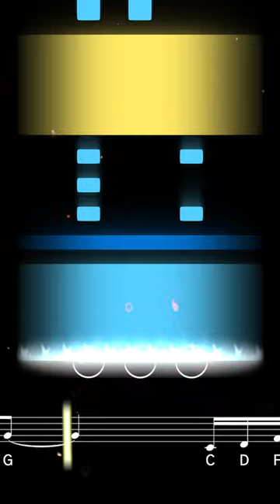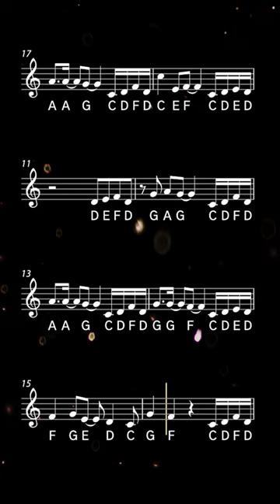How to play Never Gonna Give You Up on Trumpet | Brassified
Learn to play Never Gonna Give You Up by Rick Astley with this easy trumpet tutorial. Play along with the backing track, sheet music, and fingerings for beginners ♫ Printable sheet music available

Released in 1987, British singer Rick Astley's debut single was a worldwide hit, staying at the top of the UK charts for five weeks. In the late 2000s, it unexpectedly came back in the form of Rickrolling, resulting in over a billion views and relaunching Astley's career.

0:00 Tutorial
1:35 Playalong